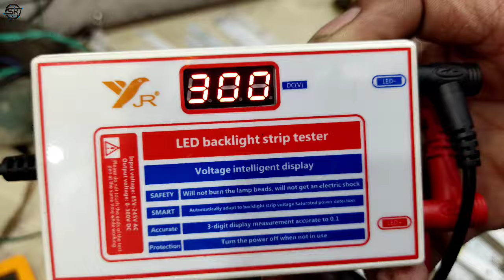Led Tv Backlight led कितनी वोल्ट की है कैसे पता करे